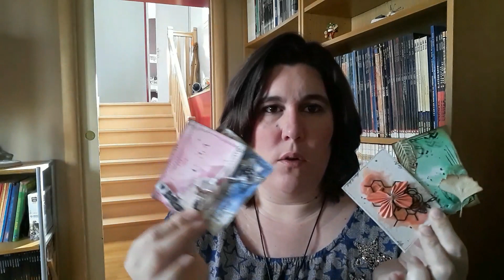ATC à échanger avec VOUS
Aujourd'hui nous réalisons 4 ATC mais que j'avais envie d'échanger avec l'un ou l'une d'entre vous. Notez en commentaires celle que vous souhaiteriez échanger.
N°1 : la rose est prise
N°2 : la bleu est prise
N°3 : la verte est prise
N°4 : la orange est prise